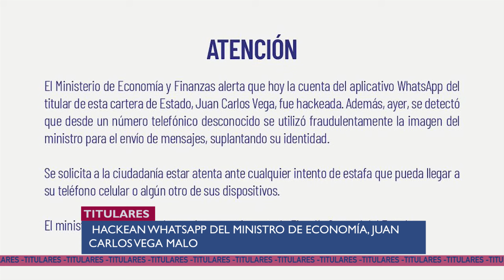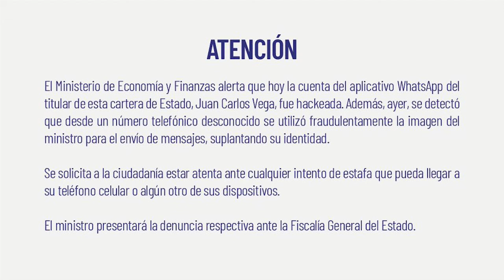Muerto aparece vivo, hackean el whatsapp de VEGA MALO, y el gobernador dice cositas UNEWS 05/07/2024